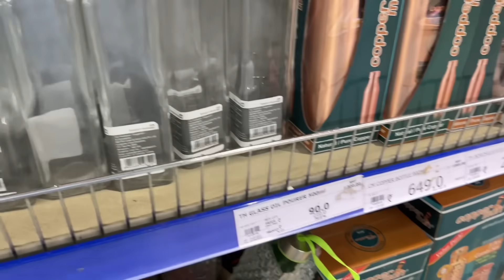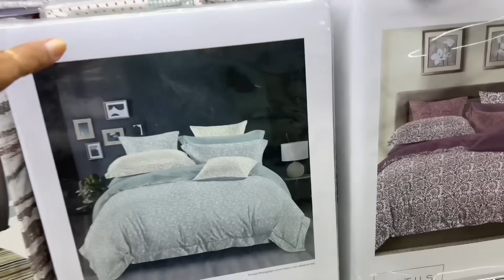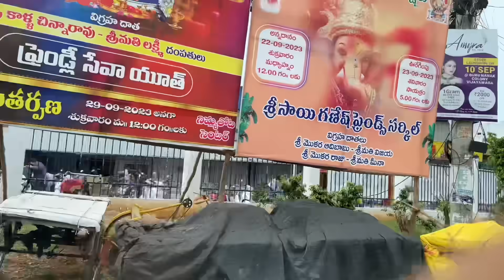పెద్దమ్మతో కబుర్లు।కొబ్బరి పాలు పోసిన రొయ్యల కూర🍤। Metro Shopping